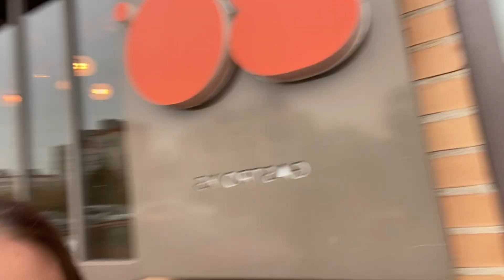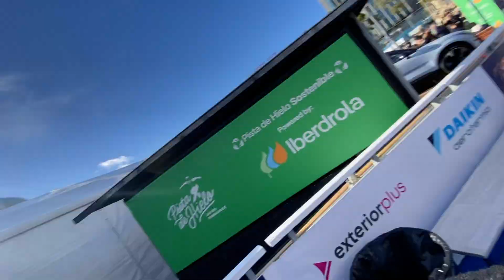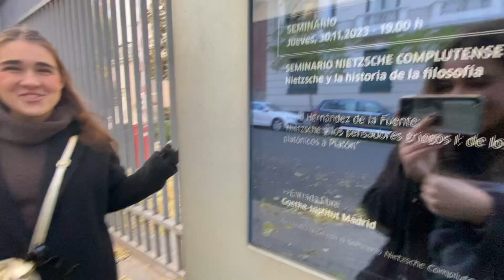VLOG PUENTE EN MADRID!!!